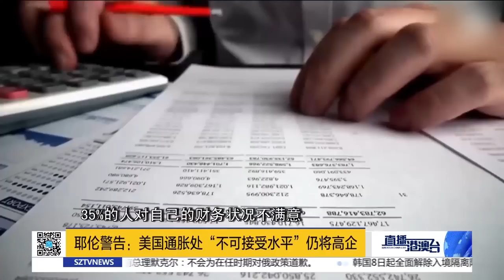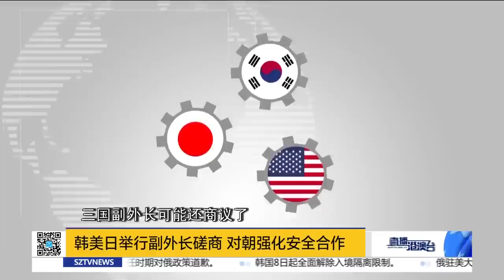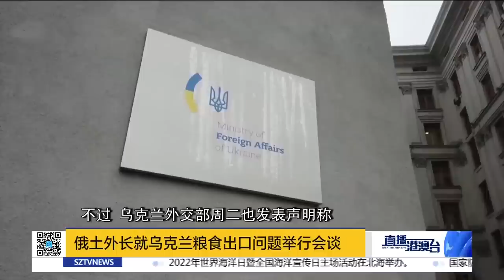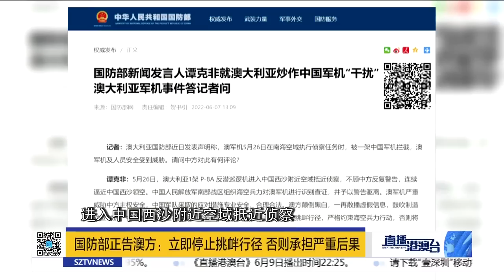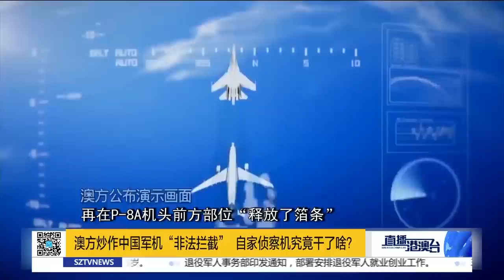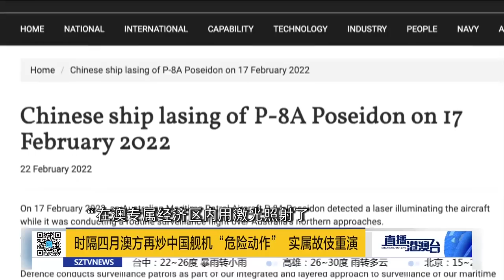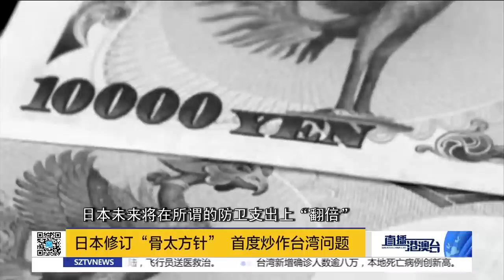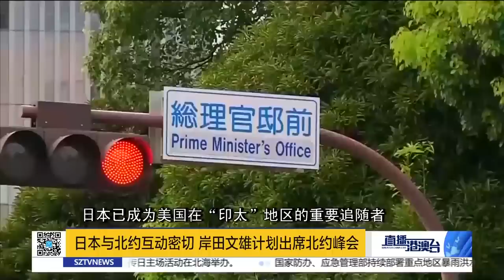對華制裁出現矛盾？白宮內部前所未有嚴重分歧！澤連斯基認慫：願與普金和談！美日韓三角同盟對朝制裁！| 直播港澳台【精華版】